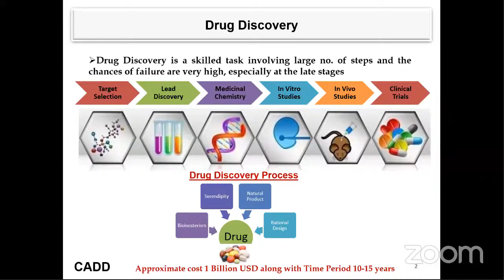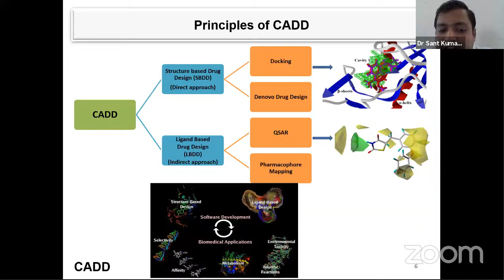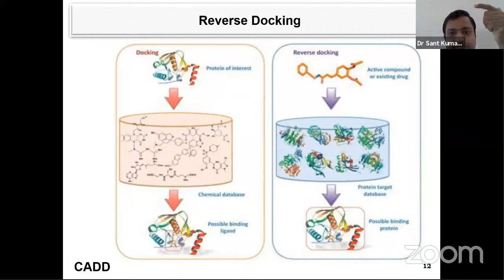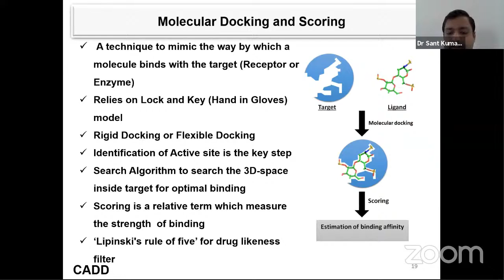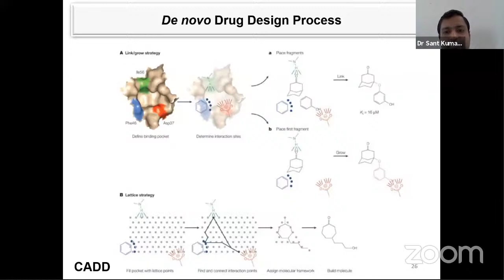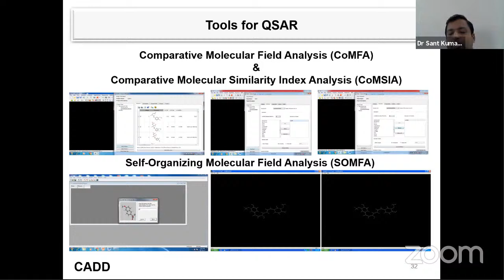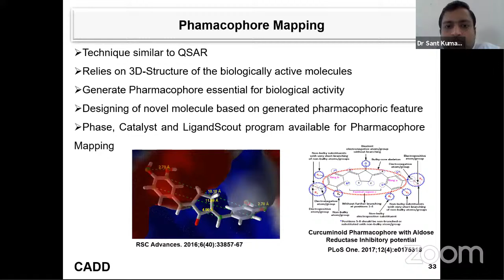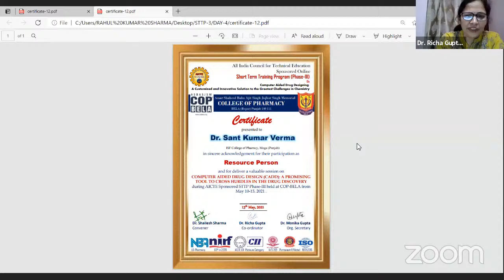AICTE Sponsored One Weeks Online Short Term Training Program (STTP-III Phase) DAY-4 SESSION-12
Day-4 Session: 12 Dr. Sant Kumar Verma, Associate Professor, ISF College of Pharmacy
(An Autonomous College) Moga (Punjab) – 142 001, India

TOPIC-“Computer Aided Drug Design (CADD): A Promising Tool to Cross Hurdles in the Drug Discovery Process”